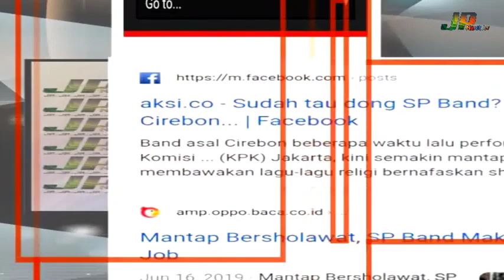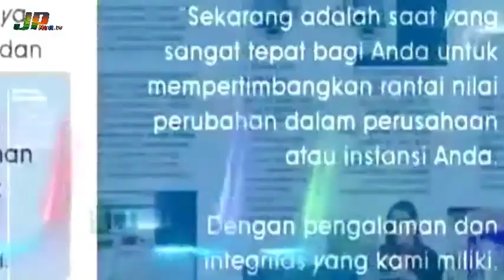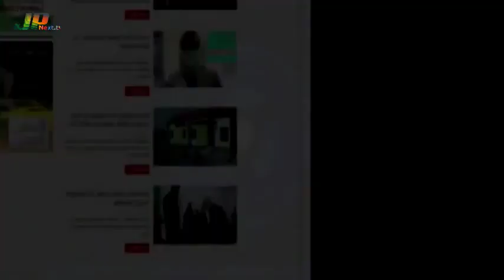SP Band [Review] | Dari Jam Terbang, Karya, Hingga Program Bagi-bagi Emas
Di video kali ini, JP Next TV bakal mengupas sisi lain dari SP Band yang ternyata gak cuma punya segudang jam terbang, tapi juga punya banyak terobosan untuk fans dan para penggemar musik di Tanah Air.